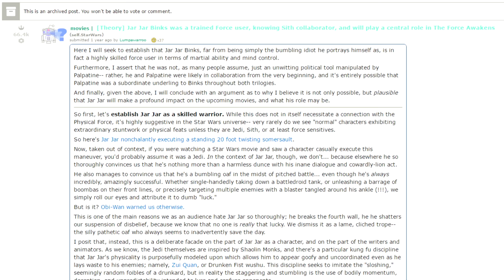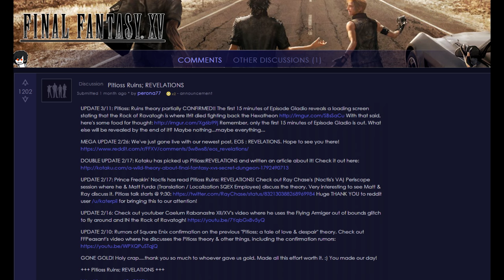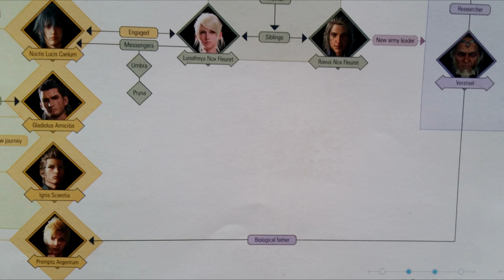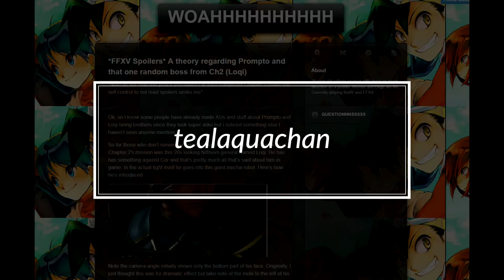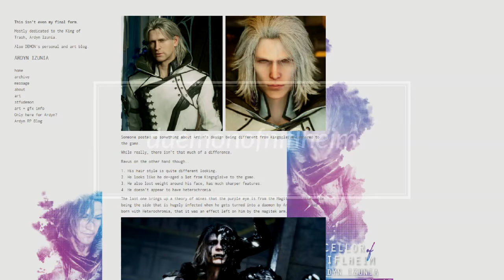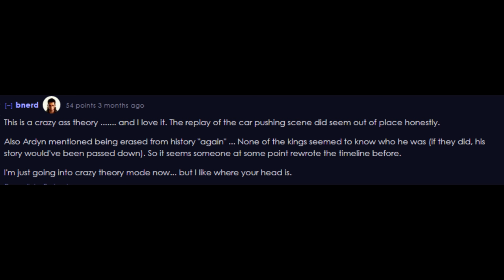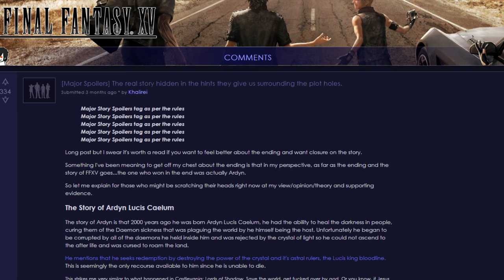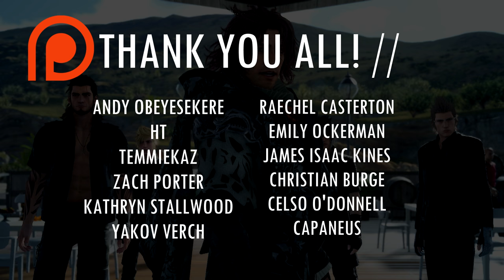5 Final Fantasy XV Fan Theories That Potentially Change Everything!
We've quite a cool video for you guys today, as it relates to Final Fantasy XV fan theories about the story and what it means. I think we've all been guilty of being swept away by theories now and then because some of them are just so damned compelling and even though Final Fantasy 15 has only been out for a few months, tons of theories have already arrived.

This video is going to highlight five in particular (links below) and they relate to Ifrit and the wider lore of Eos, Prompto, Ravus, Noctis and Ardyn.